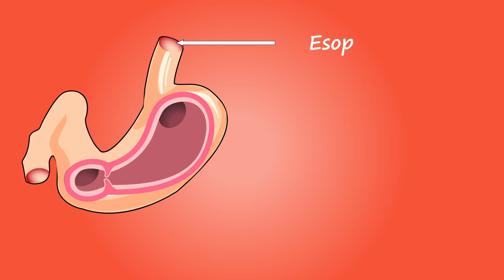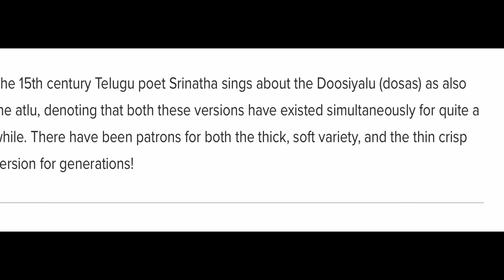can I eat oats everyday :[oats vs traditional indian breakfast]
people eat oats every day for weight loss. in this video, we will talk about how our traditional Indian breakfast is more powerful than oats. we don't need oats every day, Indian breakfast has everything which oats cant offer us.